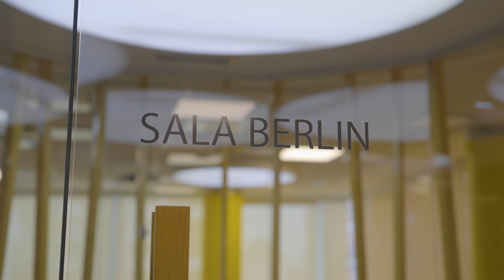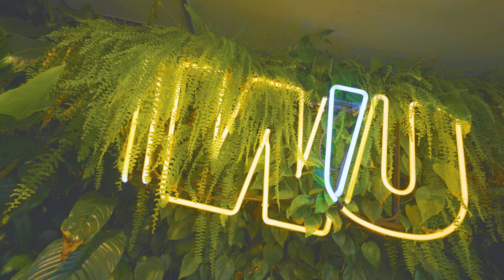Edificio Western Union Argentina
Video para Western Union Argentina, su nuevo edificio en Buenos Aires.
Drone común, drones FPV y cámara.
Filmado y editado por mi